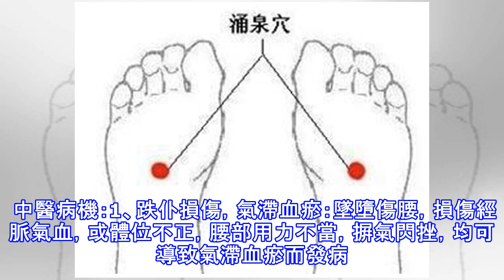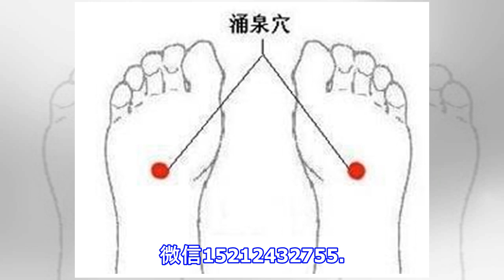引起坐骨神經痛的原因有哪些，坐骨神經痛的治療方法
現在越來越多的老年人被坐骨神經痛這個疾病給困擾著，而且當出現這個疾病以後，即使病也是有非常多的，對於這個很多人並不是那麼的了解，所以現在為大家介紹一下，坐骨神經痛的一些病因，到底有哪些坐骨神經痛的治療方法到底是什麼呢？西醫病因：乾性坐骨神經痛可因坐骨神經盆腔出口處粘連形成的狹窄所致，或因骶髂關節炎、盆腔內腫瘤、子宮附件炎、妊娠子官壓迫、臀部外傷、臀肌注射位置不當等;此外可因坐骨神經本身的間質性炎症，糖尿病，酒精或砷、鉛等中毒引起。根性者較乾性者多見，另有不少病人原因不明。 中醫病因：1、外感 主要為感受寒濕。由於久居冷濕之地，或涉水冒雨、勞汗當風、衣著濕冷等均可感受寒濕之邪而得病，且多兼夾風邪...